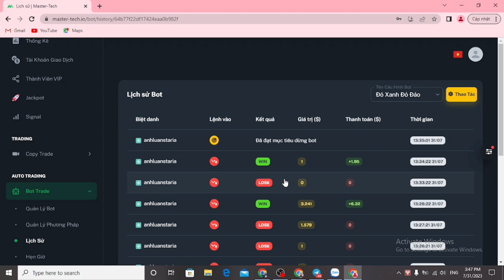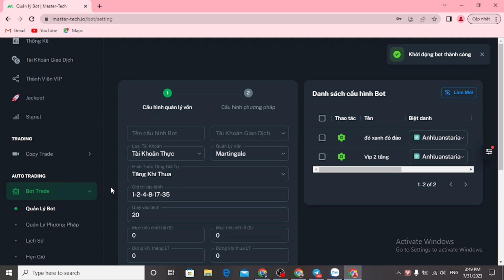Cách cài hẹn giờ bật tắt tự động trên Bot Master Tech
Cách cài hẹn giờ bật tắt trên Bot Master Tech
✅ Nhóm Hỗ Trợ Công Cụ Trade Bo Bot Master Tech, & Tool SmartBot
👉 Thao tác đơn giản chỉ với 1 CLICK chuột.
👉 Cài đặt dễ dàng trên điện thoại hoặc máy tính,  tự động giao dịch ngay cả khi mất điện,mất mạng internet, hoặc hết pin 🤩
👉 Tự động né các phiên lose , tự động giao dịch những phiên win.
👉 Tự động cắt lỗ , chốt lời.
👉 Giúp nhà đầu tư an toàn vốn, kiểm soát tâm lý
👉 Phù hợp cho những nhà đầu tư bận rộn, không có thời gian